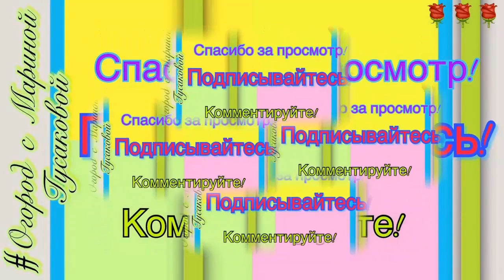Мои Домашние Животные - Песик Алабай и кошка крысоловка. Мои Питомцы - Собака Кот и Кошка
Нас приветствует КЕКС – новый котик, рыжий британец. Дети в школу уходят и его на улицу отправляют гулять.
 Красивый котик. Кошка крысоловка ДУРЕШКА. Алабай кобель у нас еще есть.
Он очень похудел сейчас. На лапке у него ранка – мы мажем ЛЕВОМЕКОЛЕМ. Его это очень мучает, даже не кушает по несколько дней… Таблетки я ему давала. Может кто – то знает чем лечить такую ранку у собак? Он даже не подходит мне лапку дать.…В будку заходить не хочет категорически, то на снегу, то на досках лежит. Всем ПОКА ПОКА – сегодня я вас познакомила со всеми своими животными.